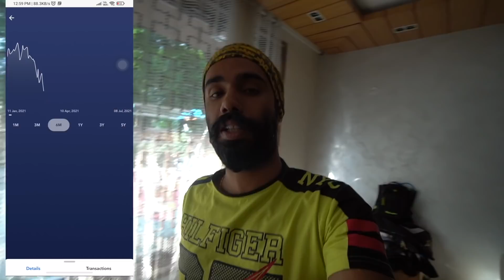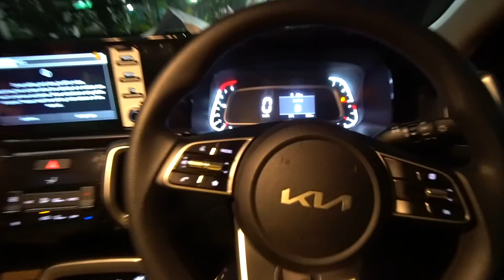Brand New KIA SONET 2021 huyi kharab sirf 10 din mai 😡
Pay ZERO Commission on buying and selling US Stocks. ZERO Account opening & Maintenance Fee, ZERO charges to fund your US Dollar A/C and Best exchange rates guaranteed. Fully digital & very simple to use ! Use INDmoney app to build your US Stock Portfolio. Download using the link above.